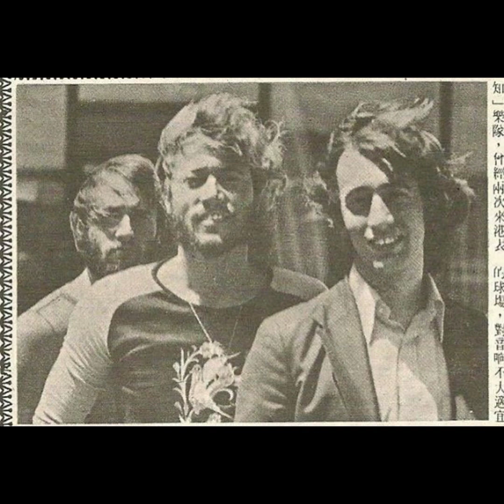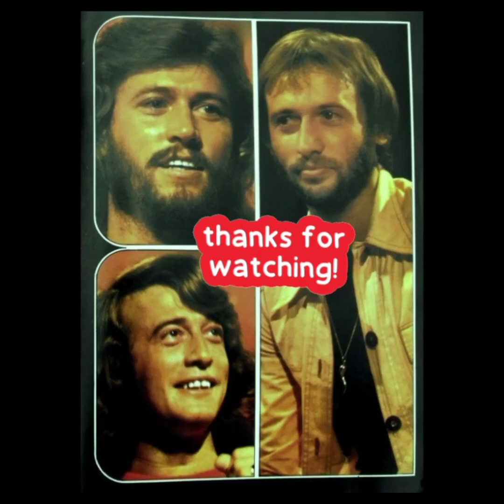The Bee Gees ⭐ Losers and Lovers (UNRELEASED)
TheBeeGees unreleased track "Losers and Lovers" from the unreleased album "A Kick In The Head Is Worth Eight In The Pants"

(For entertainment and tribute purposes only. Not a paid channel.)